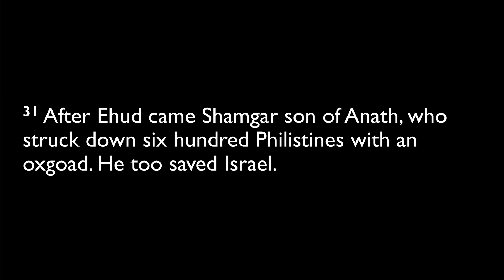07.15.2024 Devotion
Judges 3:31